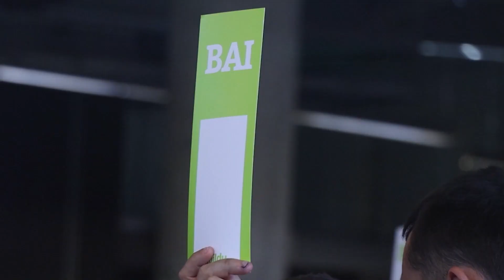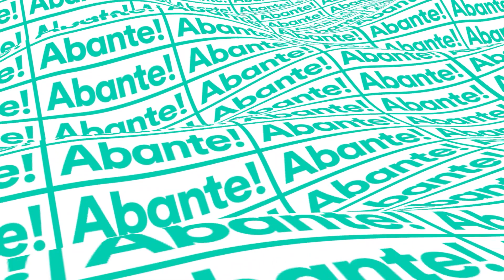ABANTE | Azaroaren 12an, denok Bilbora!